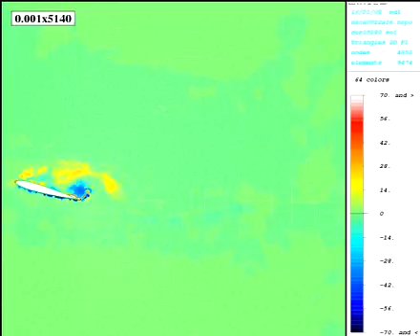Numerical simulation of Incompressible fluid flow (airfoil)